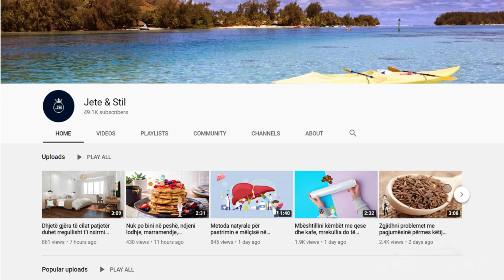Studimi i fundit: Ja çfarë ndodh në organizëm nëse nuk pini kafen e mëngjesit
Nëse krejt papritur hiqni dorë nga rituali i pirjes së kafesë në mëngjes, do të ndiheni letargjikë e të plogësht. Ju mund të ndiheni edhe të hutuar, nervozë, të mërzitur dhe përtacë. Në shumë raste, do të ndieni dhimbje koke, madje edhe rënie të tensionit të gjakut

If you suddenly give up the ritual of drinking coffee in the morning, you will feel lethargic and sluggish. You may also feel confused, nervous, upset and lazy. In many cases, you will feel headaches and even a drop in blood pressure